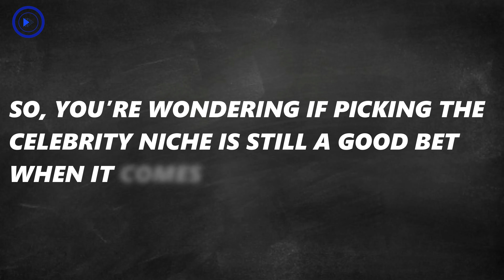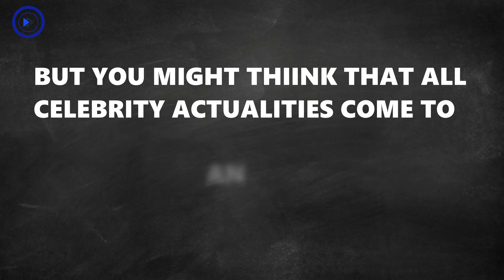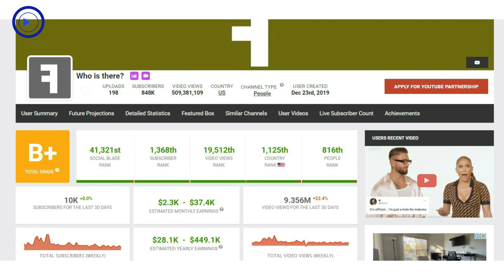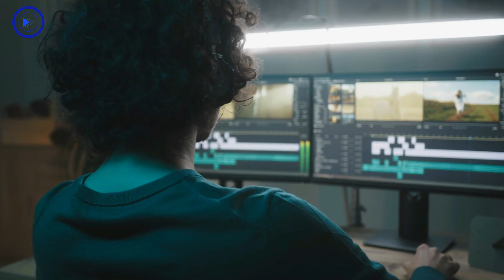Evergreen Celebrity NICHE to Make Money Online Without Showing Your face in 2023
This is how you can build a Faceless Channel about Celebrities and Monetize your videos FOREVER. This Cash Cow Channel Idea is a SUB-Niche inside a very saturated niche.